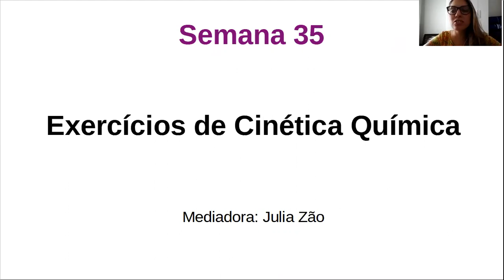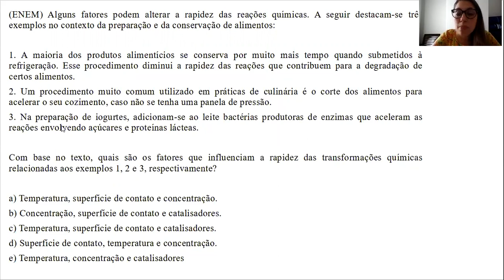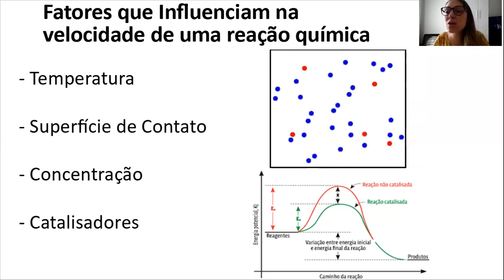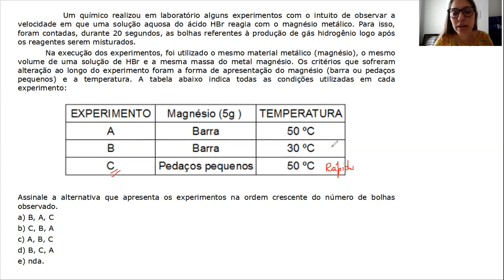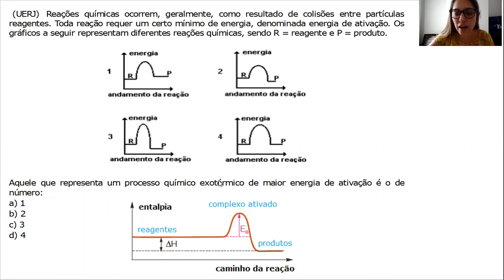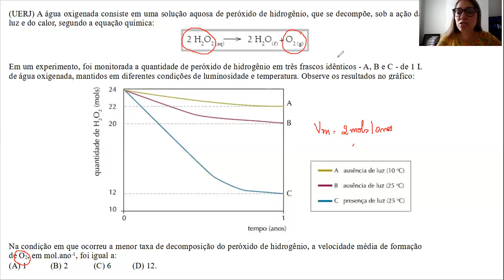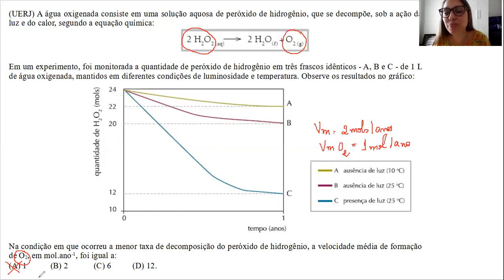Química - Semana 35: Exercícios